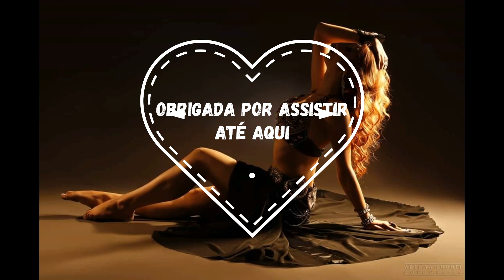ONDE TUDO COMEÇOU- POR BARBARA ZARIFAH( PARTE 01)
OIIII MEUS AMORESSSSSS,TUDO BEM?
HOJE COMEÇA ESTA SÉRIE ONDE IREI CONTAR TODA A MINHA TRAJETÓRIA COM A DANÇA DENTRO E FORA DELA.
FOI FEITO COM MUITO CARINHO E ESPERO QUE VCS GOSTEM!
ESTE ANO COMPLETO 19 ANOS DE CARREIRA E QUERIA DEIXAR REGISTRADO AQUI COM VCS,TUDO O QUE VIVI ATÉ AGORA ;)